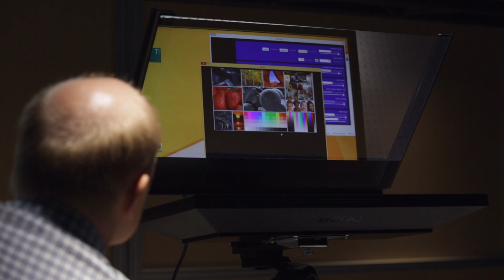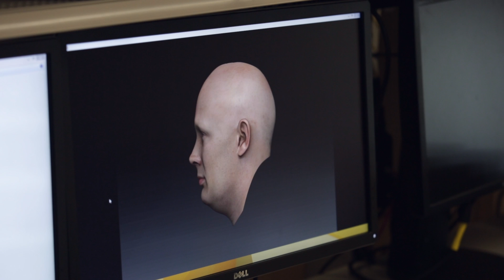Making hardware more human | Microsoft Story Labs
Microsoft Building 87: The future of devices meets millennia of evolution in the Human Factors Engineering Lab. Here they design for ear geometry, vestibular comfort, wrist morphology and beyond. Explore more at Microsoft.com/Stories.